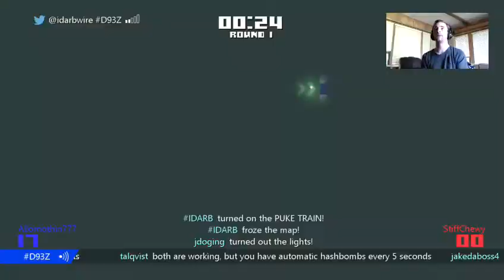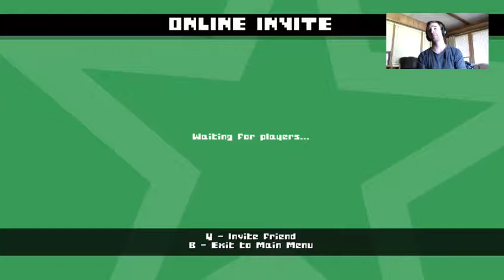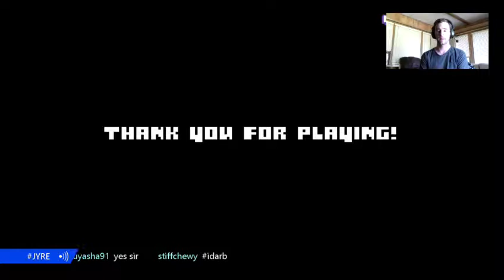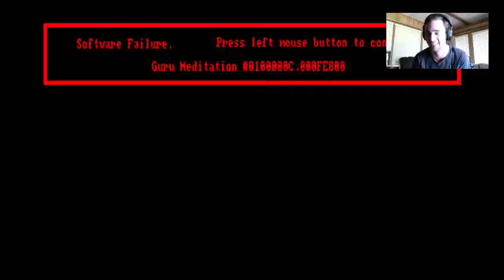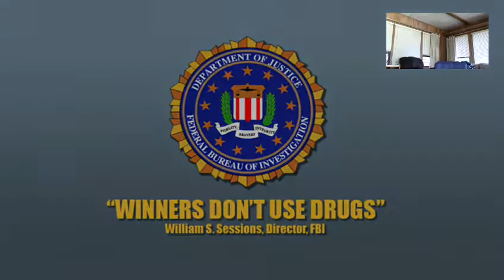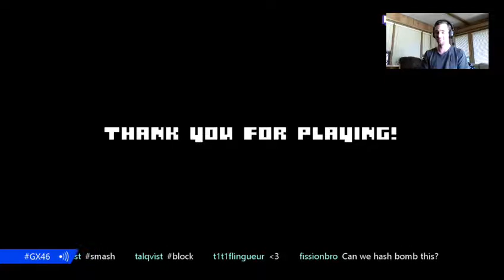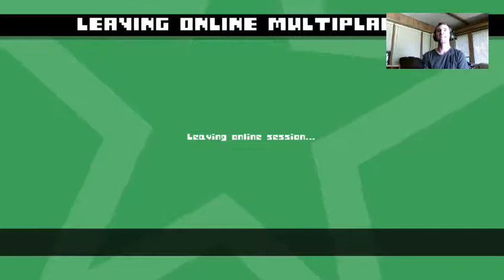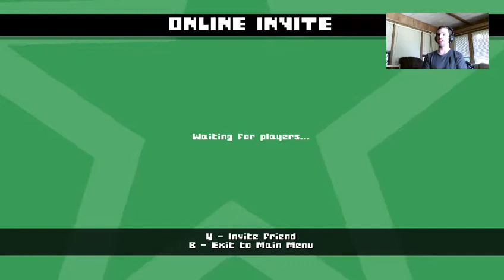IDARB Sad Pizza, Bad Analogy PT.3 - 1 / 3